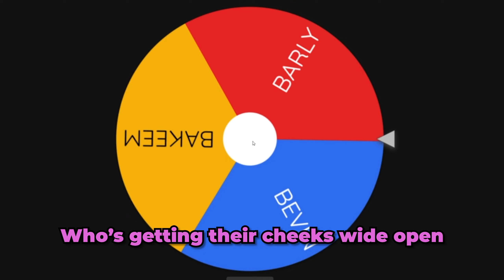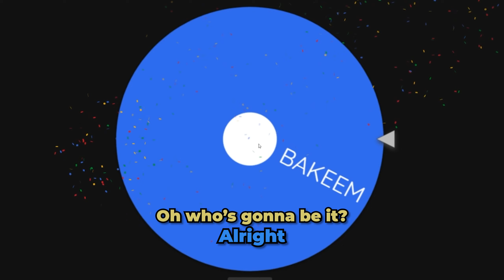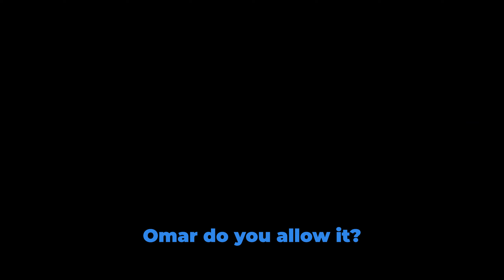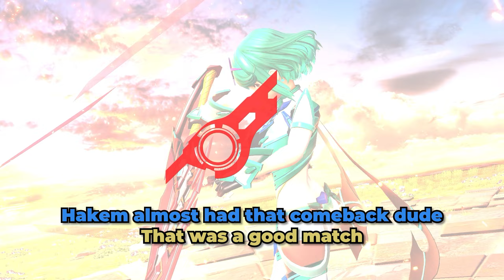Super Smash Bros Ultimate Funny Moments - The OneInchWonder Smash Tournament!!!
OneInchWonder- The Channel Where Funny & Dumb Memories Are Created!
These Videos Are Made Purely For Your Entertainment & Our Memories. With All That Said & Done, Sit Back, Relax, & Enjoy The Videos!
-Charly & Friends

Friends in Video:
-Charly (Yellow)
-Kevin (Blue)
-Omar (Pink)
-Hakem (Orange)